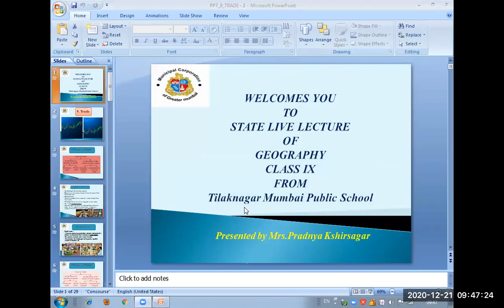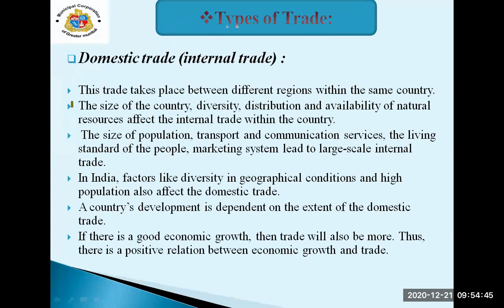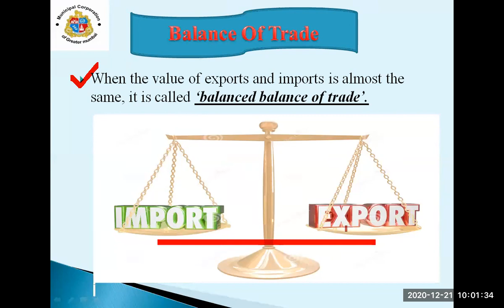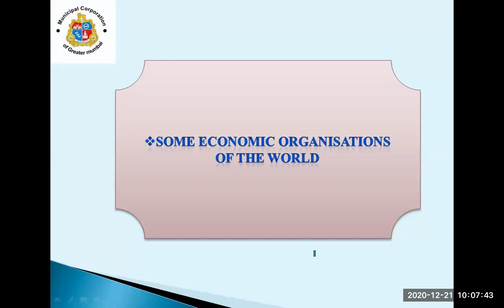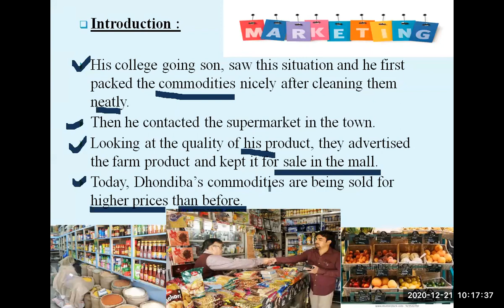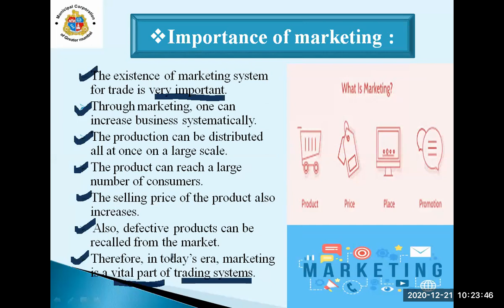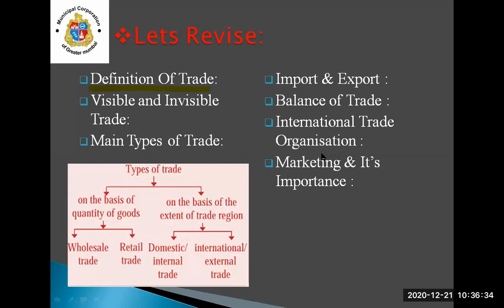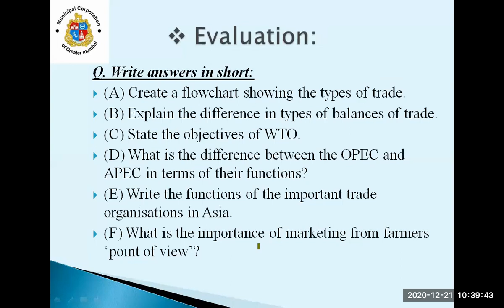Std 9th // Geography // Chapter 9: Trade (Part II) by Pradnya Kshirsagar // CNO Mrs. Almas Hannure